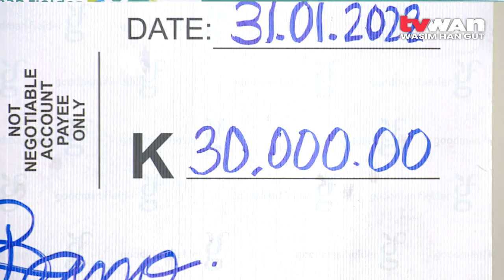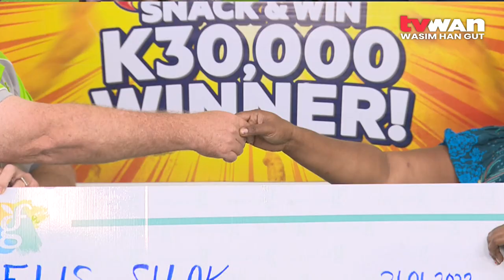Twisties PNG Promo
One of the leading food manufacturers in the country, Goodman Fielder was pleased to announce the winner of its 2021 shopping promotion.

From the Twisties Snack and Win Promotion, Elis Silok was announced as the lucky winner of the thirty thousand kina cash prize on the 31st of January.